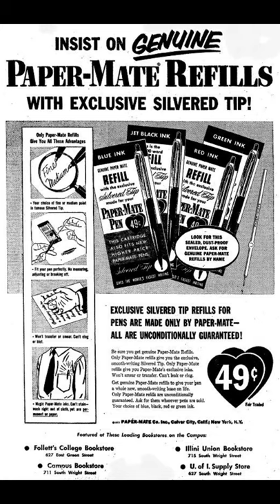90's kids Tik Tik pen History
we are all use this pen in childhood ,we just named it  Tik tik pen in 90s and early 2k kids  But it is actually named as retractable ballpoint pen ,Even though 90s kids have a separate memories